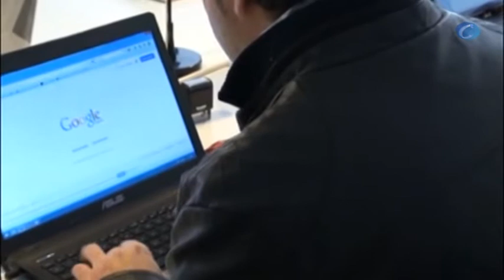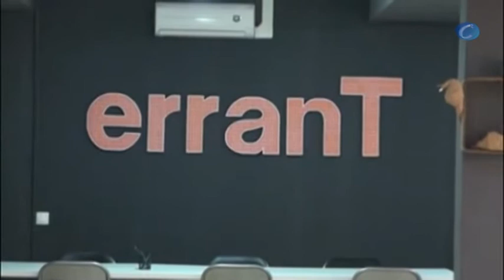"Coworking", la nueva forma de trabajo compartido que florece con la crisis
Granada, 16 enero (CERES TV | EFE)

Dicen que la crisis agudiza el ingenio y, por algunas formas de trabajo que florecen con ella, también la eficiencia, el ahorro y la coordinación entre profesionales de muy diversos ámbitos, en la mayoría de los casos autónomos, que optan por compartir espacios donde desarrollar sus actividades.

Aunque por razones obvias Madrid y Barcelona están a la cabeza nacional en el número de los denominados espacios de "coworking" (trabajo compartido), algunas ciudades medias como Granada han visto nacer en los últimos meses interesantes iniciativas que vienen a ampliar una oferta disponible que no ha parado de crecer en España.

Es el caso de "erranT espacio cowork", el último centro de estas características que ha abierto sus puertas hace muy pocos días en pleno centro de la capital granadina y que centra su foco esencial de especialización en el periodismo, la comunicación audiovisual, el diseño gráfico y web y la ilustración.